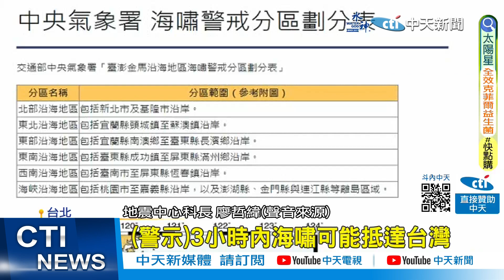【每日必看】菲律賓7.6強震狂搖 當局警告恐發生毀滅性海嘯 沿海民眾快撤｜台灣非海嘯絕緣區! 專家教"垂直逃生"關鍵躲法 20231203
00:00 菲律賓7.6強震狂搖 居民倉皇逃生尖叫驚恐
01:34 菲強震台發海嘯警報! 專家曝"這幾區"威脅大